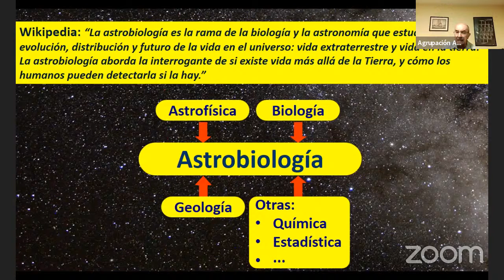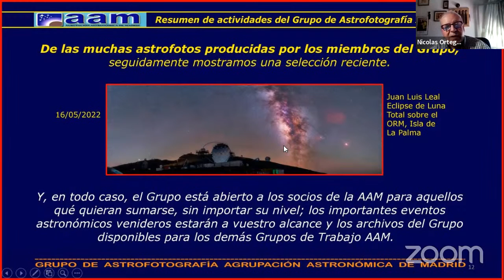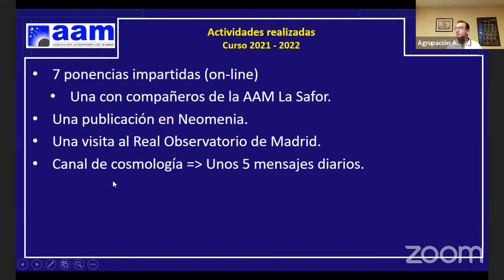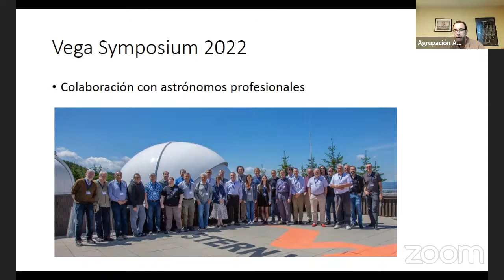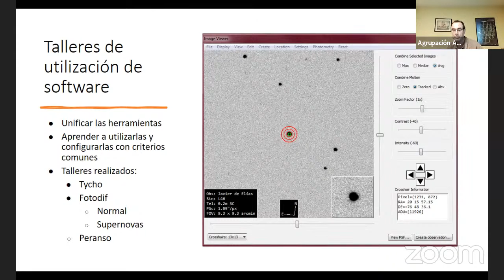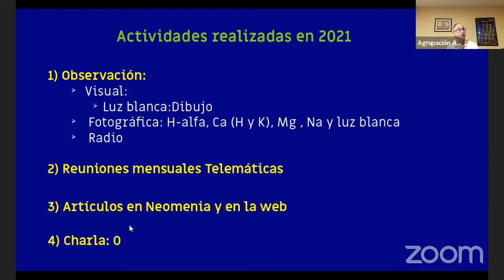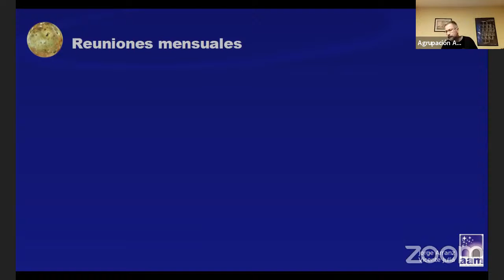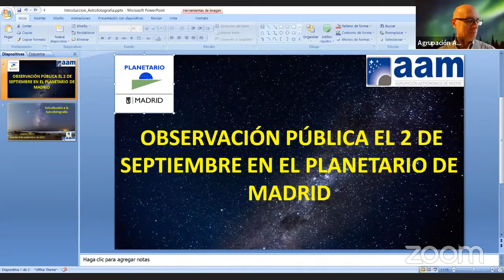Presentación actividades Grupos de Trabajo de la AAM en el curso 2021-2022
Charla impartida por Coordinadores Grupos de Trabajo de la AAM.
Presentación de los trabajos realizados durante el último curso por los grupos de Astrobiología, Astrofotografía, Cielo Oscuro, Cosmología, Espectroscopía, Estrellas dobles, Estudios, Fotometría, Heliofísica “José María Hernández”, Iniciación a la observación y Observación lunar “Enrique Silva.